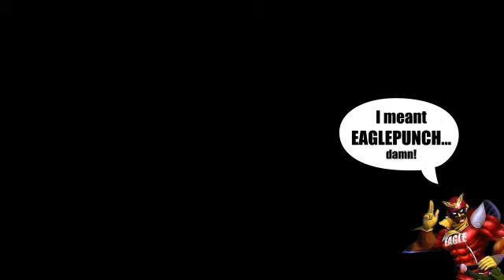Niji: Turbo Remix - YOU GOT BOOST POWER!!!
Trailer for the upcoming update Niji:Turbo Remix.